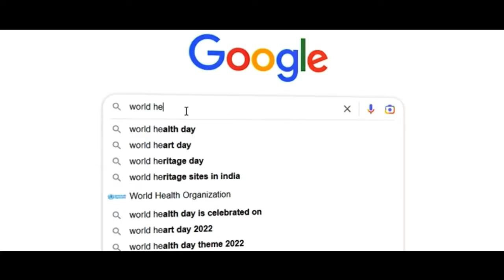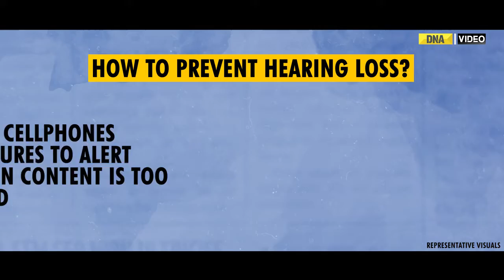1 bn young people at risk for hearing loss, says study. Know how to prevent it | WHO | DNA India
As per a study led by World Health Organization and published in BMJ Journal, around one billion young people worldwide could be at risk of hearing loss